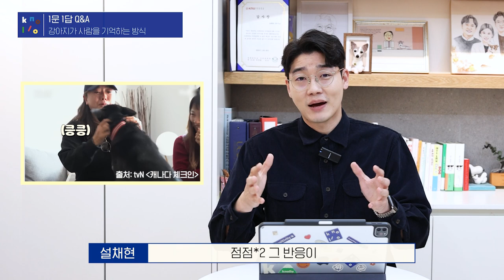임시 보호 강아지, 정말 임시보호자를 기억할까요? 💭 l 1문 1답 Q&A l 설채현 행동학 수의사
임시 보호 강아지, 정말 임시보호자를 기억할까요? 💭

최근 핫했던 프로그램이 있었죠.
‘캐나다 체크인’입니다.

저에게도, 제 주변에도 낯설지 않은 일이라서
보고 괜히 마음 한쪽이 뭉클해졌답니다.

그렇다면 과연 강아지들은 정말 사람을 기억할까요?
임시 보호를 하지 않은 분들도 궁금해하실 텐데요.

그래서 우리 강아지들의 기억력 정말 그 정도로 긴지
제가 영상으로 확실하게 알려드리겠습니다. 🕵🏻‍♂️

0:00 오늘의 Q&A 스타트 💨
0:18 화제의 캐나다 체크인, 강아지가 정말 임시보호자를 기억 할까요? 🤔
1:00 오늘의 정답은? 두구두구두구 🥁
2:24 캐나다 체크인, 화제의 그 장면 😭
3:29 오늘의 마무리 🔚